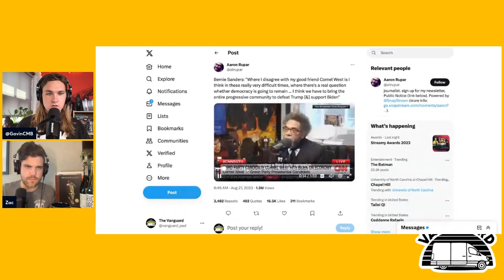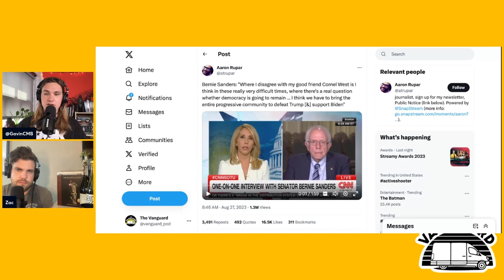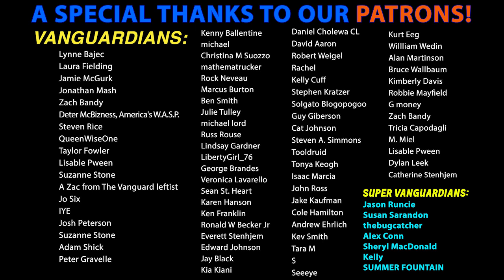Cornel West CALLS OUT Bernie Sanders, Bernie RESPONDS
Dr. Cornel West BLASTS Bernie Sanders for Endorsing Biden, Bernie RESPONDS. Zac & Gavin react.